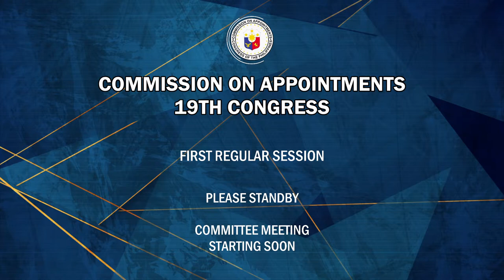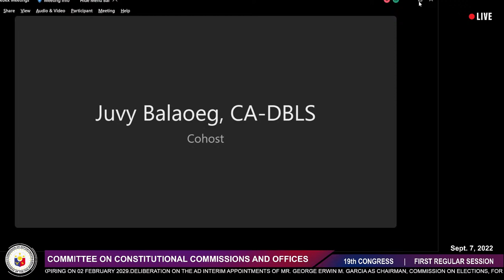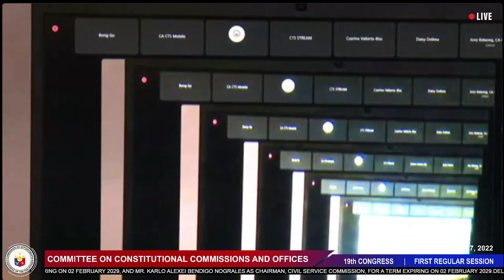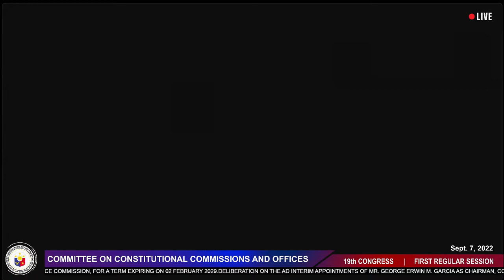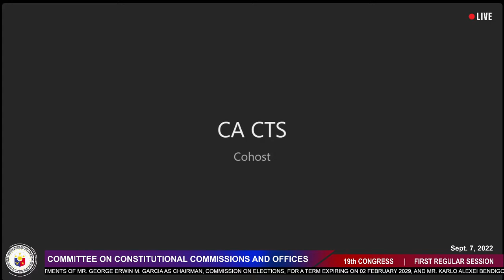CA COMMITTEE MEETING ON CONSTI. COMMISSIONS & OFFICES (09/07/22)